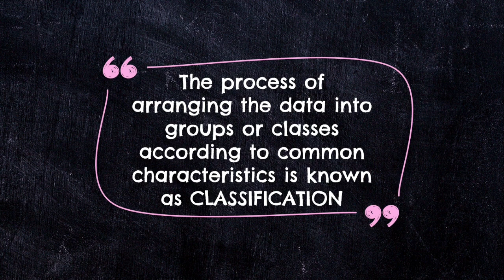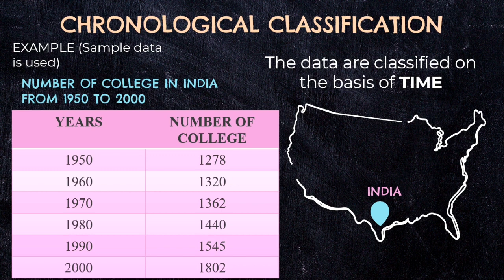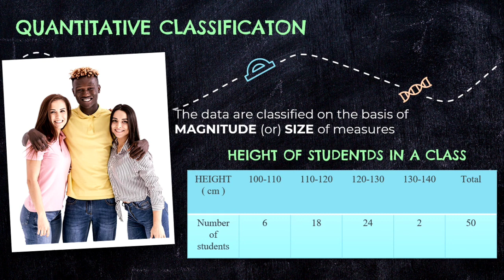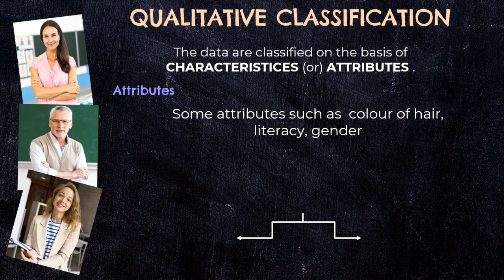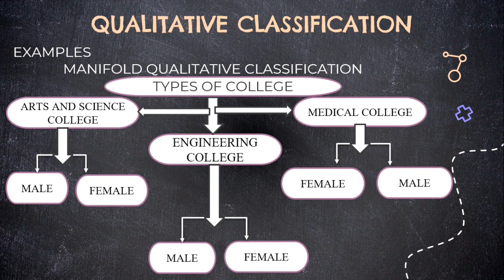Classification and Tabulation || Type of Classification || Statistics || Research methodology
- words of Nelson Mandela

Welcome to our youtube channel Mission Statistics, here you will get easy, information and knowledge about statistics.From basics classes to high level classes Motivate and support us by subscribing our channel and also to upload more videos related to statistics including SPSS and R language
Topics covered in this video:
- Data collection
- Classification and tabulation
- Types of classification